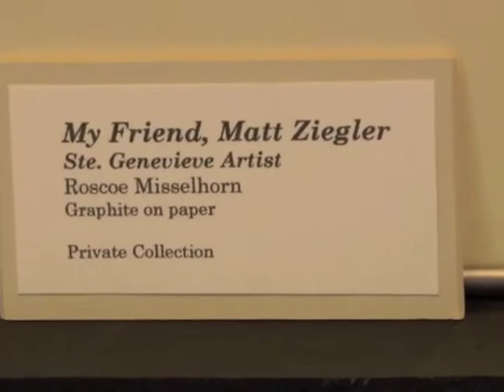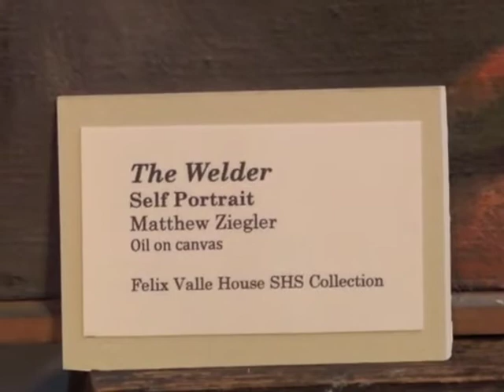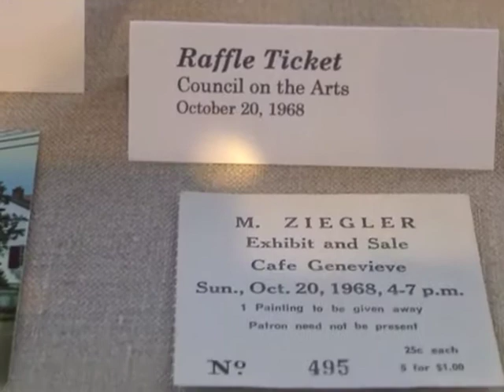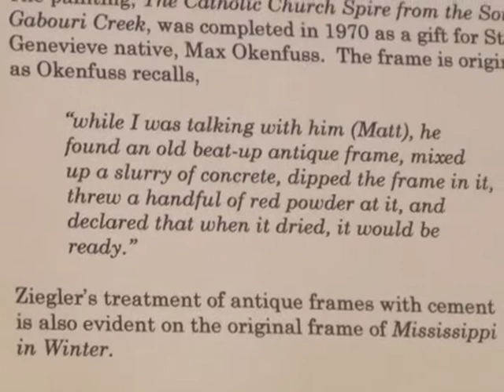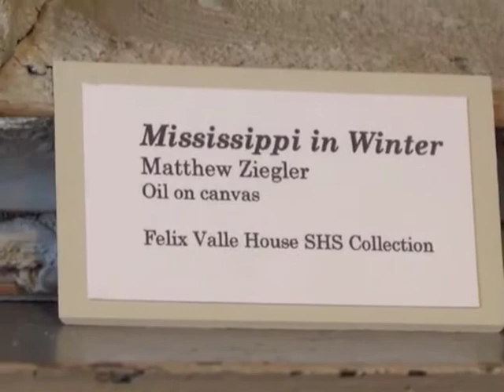Ste. Genevieve (Mo) Art Colony: Resurgence 6/13/14